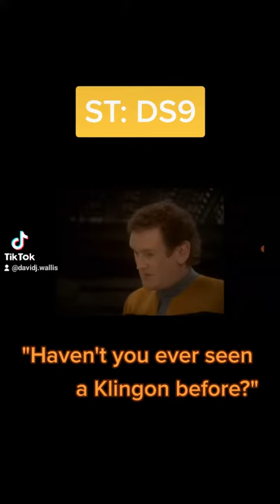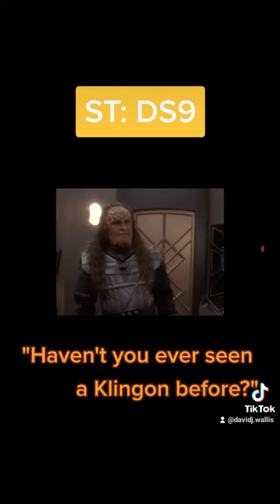Star Trek: Deep Space Nine, "Haven't you ever seen a Klingon before?"